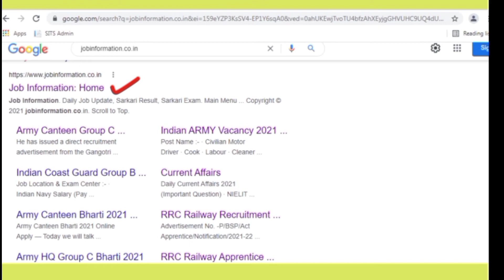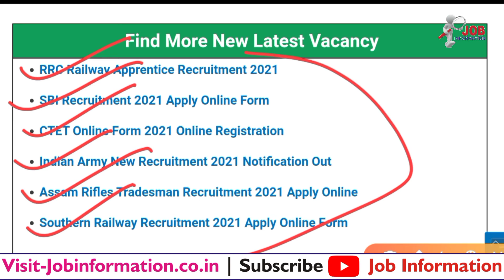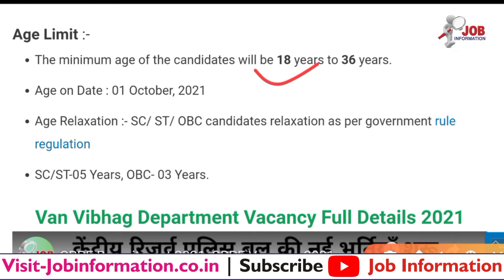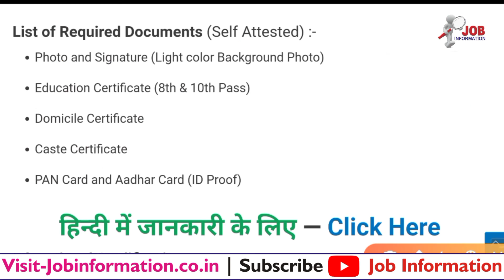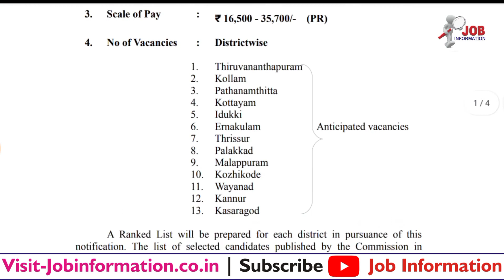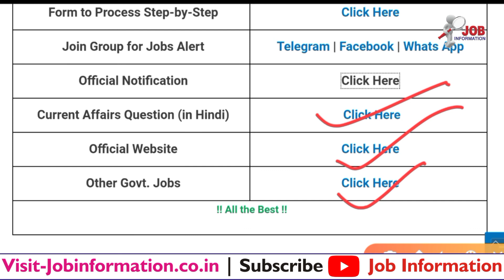Forest Department Bharti 2021, Van Vibhag Bharti 2021, Indian Forest Guard Recruitment 2021, Apply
Latest Jobs
# Indian Forest Guard Recruitment 2021
# HQ Army Group C Recruitment 2021 » Ministry of Defence
# SBI Recruitment 2021 | Apply Online Form
# HP Police Recruitment 2021 Notification Out
# RRC Railway Apprentice Recruitment 2021
# Eastern Command Signal Regiment Recruitment 2021
# Indian ARMY Vacancy 2021 Various 400 Posts
# Indian Air Force Civilian Group C New Bharti 2021
# UKSSSC Driver Recruitment 2021 Online Apply
# Assam Rifles Tradesman Recruitment 2021 Apply Online
# RRC Railway Recruitment 2021 Online Apply
# Indian Navy SSC Officer Bharti 2021 Apply Online
# Southern Railway Recruitment 2021 Apply Online Form
# Army Open Rally Bharti 2021 ARO Meerut New Date Soon
SSC GD Constable Bharti 2021 Online Apply » 25271 Posts
# Railway Group C Recruitment 2021 » Notification Out
# UKPSC Forest Range Officer Bharti 2021 Online Apply
# Indian Army Group C Bharti 2021
# UP Post Office GDS Recruitment 2021
# Indian Coast Guard Group B Recruitment 2021 » Form Apply
# Army Canteen Group C Vacancy 2021
# Indian Navy Naval Ship Repair Yard Recruitment 2021
# Home Guard Bharti 2021 Notification Out
# Gramin Dak Sevak Recruitment 2021 » Notice Out
# BSF Constable GD Recruitment 2021 Apply Online
# Indian Navy Recruitment 2021 Notification Out
# Rajasthan Fireman Recruitment 2021